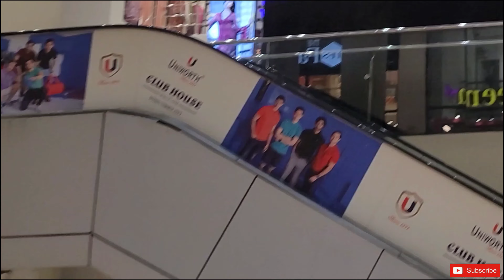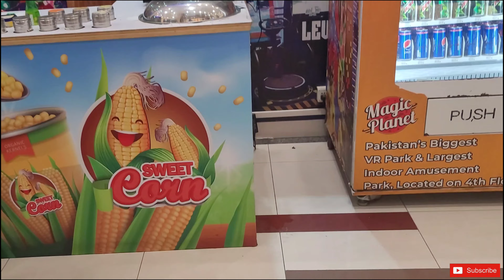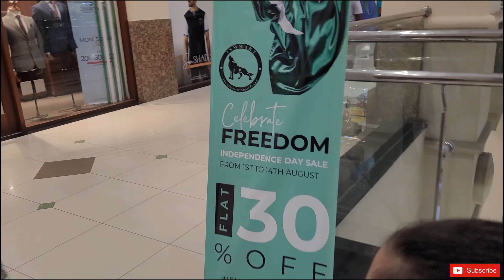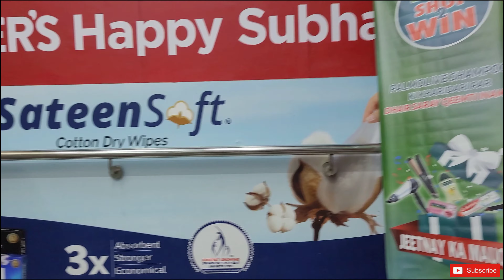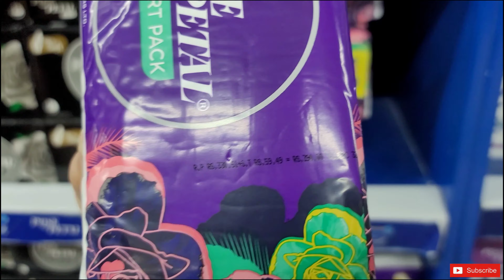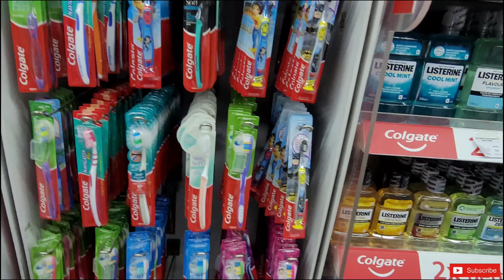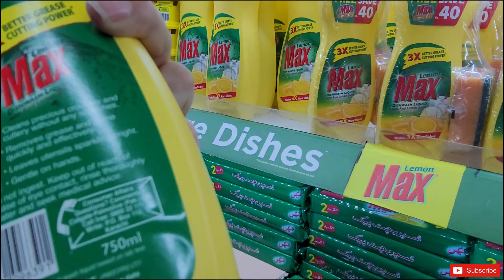aj interview dya | sarah ko chot lg gai | grocery ki